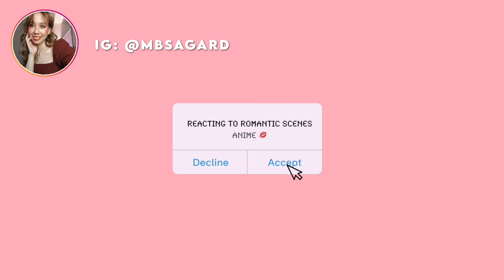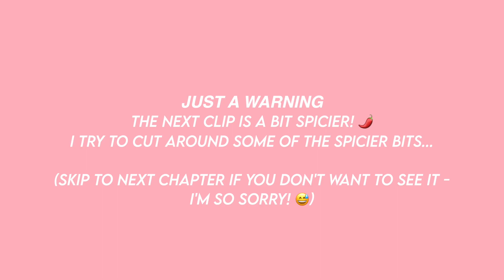Reacting to Romantic Anime Scenes 💋// OMG I WAS NOT READY...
📷Instagram↠ @marybellesagard
🐥Twitter↠ @mbsagard
🤳TikTok ↠ @mbsagard
👾 Twitch ↠ @minkybelle
🛍Amazon Storefront ↠

what’s your name? marybelle
what’s your instagram? @miss.belle
where are you based? sweden
where are you from? canada
✫ main camera: canon 70D*
✫ lens: Sigma 18-35mm F1.8 for Canon*
✫ mic: rode microphone*
✫ vlog camera: Sony ZV1*
 ✫  editing: Final Cut Pro
✫ recording mic: ShureSM7B*

Intro (00:00 - 1:03
Bunny Girl Senpai (1:04 - 2:17
Snow White w/ the Red Hair (2:18 - 2:50
Violet Evergarden (2:51 - 3:58
Masamune kun no revenge (3:59 -4:56
Uhhh. 🌶️  (4:57 - 5:35
Naruto (5:36  -  7:24
Outro (7:25  -